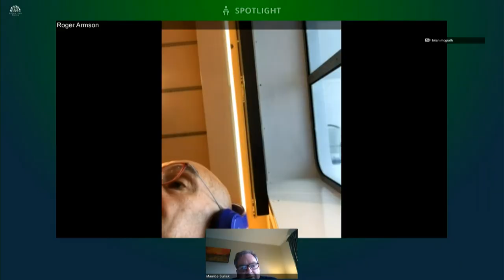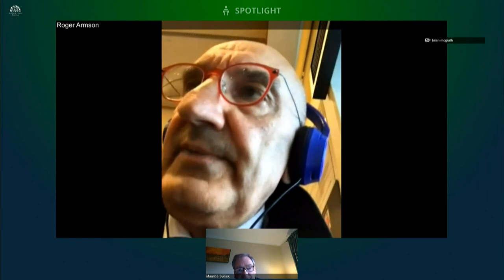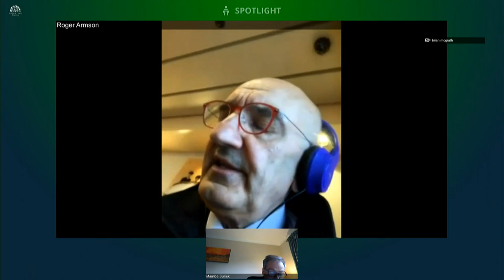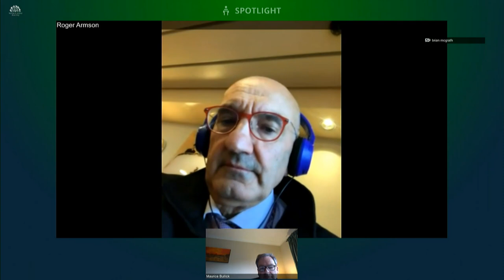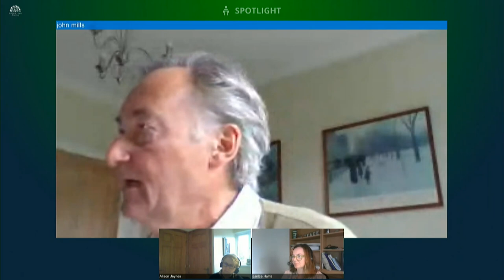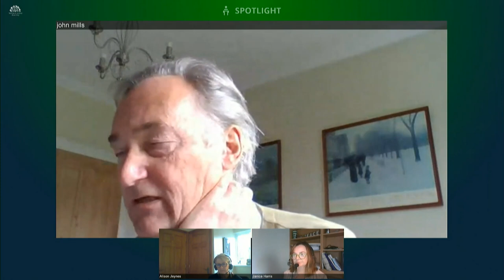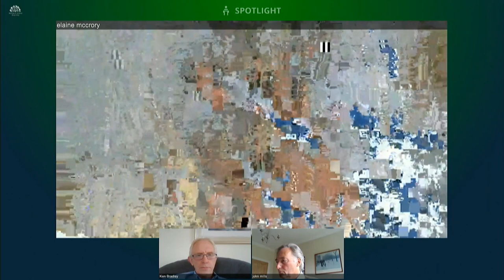Committee for Agriculture, Environment and Rural Affairs Meeting Thursday 8 October 2020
The Committee began with a briefing on Belfast, Foyle, Larne and Warrenport Ports which was followed by a number of Departmental briefings related to subordinate legislation.